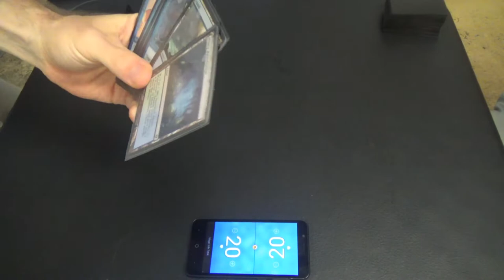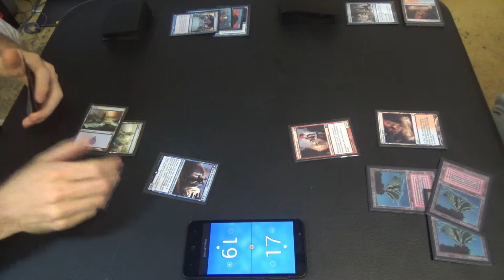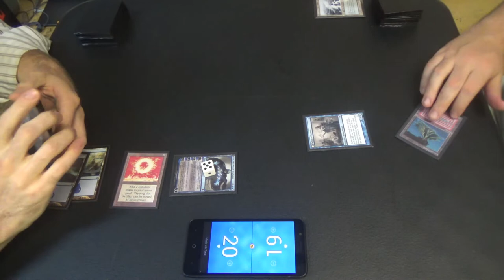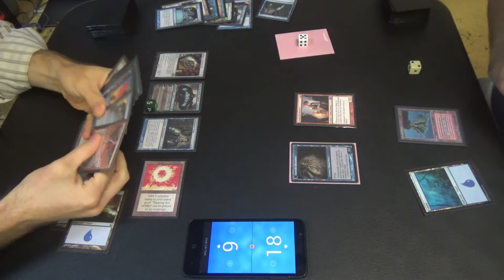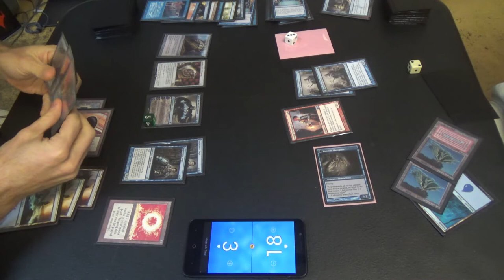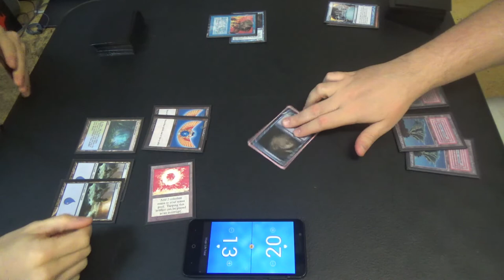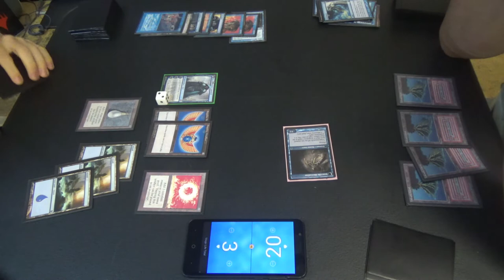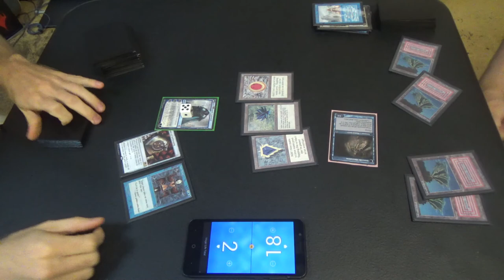Vintage Magic — Taking Turns vs. Izzet Delver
Here's to clutching it out two games in a row! Oops, spoiler alert…

Here's the Taking Turns / Time Walks list for you:
Artifacts (11)
1 Black Lotus
1 Mox Emerald
1 Mox Jet
1 Mox Pearl
1 Mox Ruby
1 Mox Sapphire
4 Sapphire Medallion
1 Sol Ring
Creatures (7)
1 Baral, Chief of Compliance
2 Jace, Vryn’s Prodigy
4 Snapcaster Mage
Instants (7)
1 Ancestral Recall
1 Brainstorm
1 Mystical Tutor
4 Force of Will
Planeswalkers (2)
2 Jace, the Mind Sculptor
Sorceries (18)
4 Capture of Jingzhou
1 Ponder
4 Preordain
4 Temporal Manipulation
1 Time Walk
4 Time Warp
Lands (14)
8 Island
6 blue fetchlands
Sideboard (15)
2 Flusterstorm
4 Hurkyl’s Recall
4 Ravenous Trap
1 Rebuild
4 Steel Sabotage

The Izzet Delver list looks like this:
Artifacts (3)
1 Black Lotus
1 Mox Ruby
1 Mox Sapphire
Creatures (11)
4 Delver of Secrets
3 Snapcaster Mage
4 Young Pyromancer
Instants (21)
1 Ancestral Recall
1 Brainstorm
3 Daze
1 Flusterstorm
4 Force of Will
1 Gush
4 Lightning Bolt
4 Mental Misstep
1 Pyroblast
1 Smash to Smithereens
Sorceries (8)
1 Gitaxian Probe
1 Ponder
4 Preordain
1 Time Walk
1 Treasure Cruise
Lands (17)
2 Island
2 Polluted Delta
4 Scalding Tarn
1 Strip Mine
4 Volcanic Island
4 Wasteland
Sideboard (15)
1 Flusterstorm
4 Grafdigger's Cage
1 Mountain
1 Null Rod
1 Pulverize
2 Ravenous Trap
2 Red Elemental Blast
2 Shattering Spree
1 Smash to Smithereens

Thanks to our patrons:
Benedetto Diab